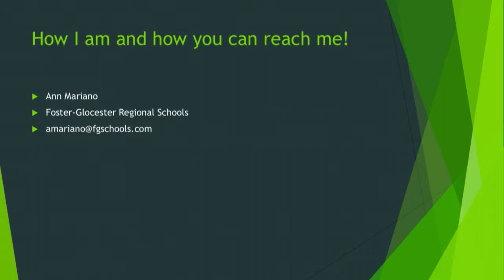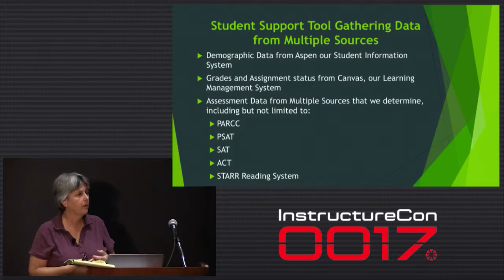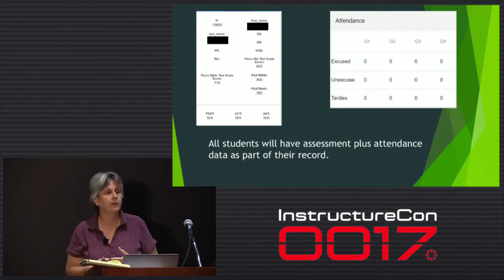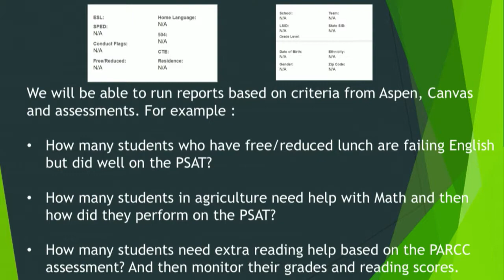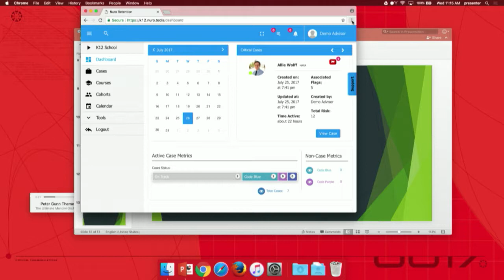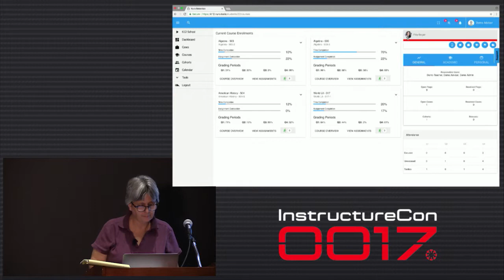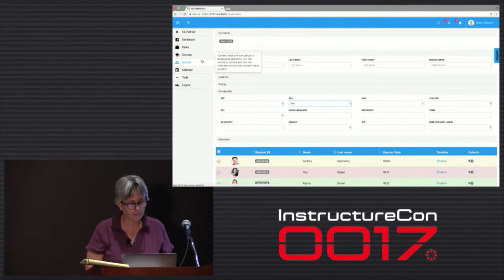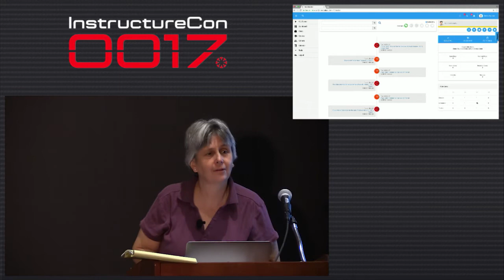Combining Data From Canvas and Your SIS for Response to Intervention in K–12 - Ann Mariano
We’ve combined data elements from Canvas, including Gradebook and missed assignments, then added absentee info and demographic flags from our SIS. We've integrated the two and are now able to report and create response-to-intervention plans for individual students and cohorts including SPED, 504, ethnicity, gender, homelessness, and ESL students.